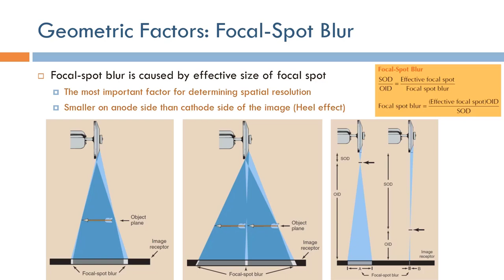Short Topics in X-Ray Imaging: Focal Spot Blur (Arabic Narration)